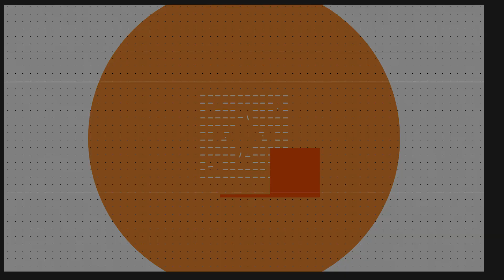deToxic | CELA EMISIJA 17.avgust.2020.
TOXIC TV:
📍𝗞𝗼𝗽𝗲𝗿𝗻𝗶𝗸𝘂𝘀 𝟮𝟭